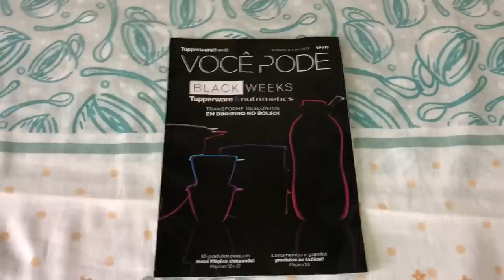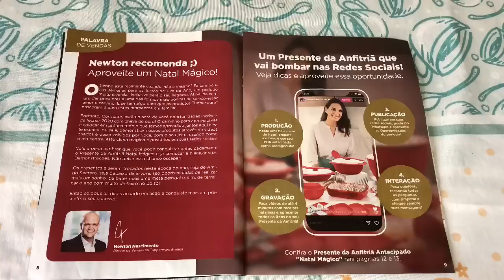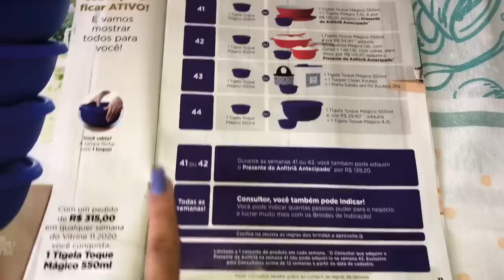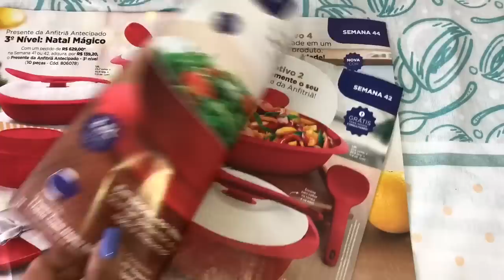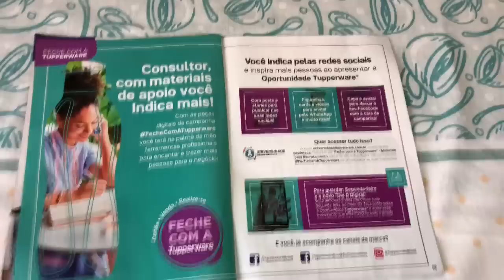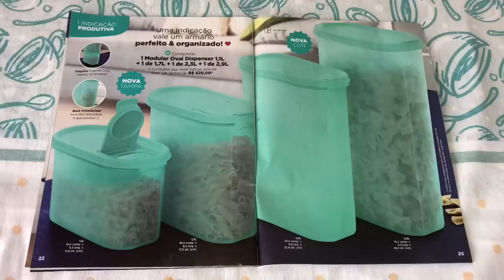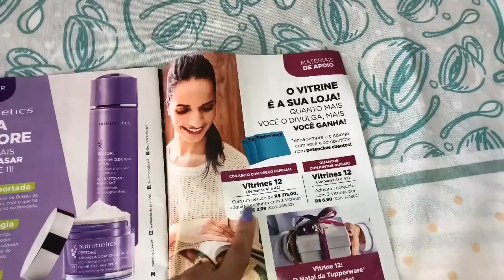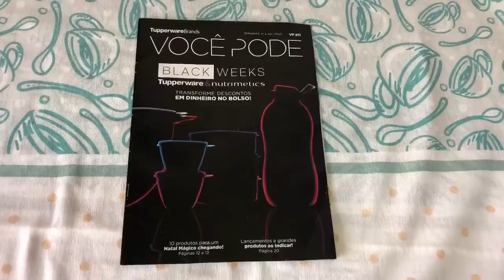Folheando e Comentando | VP 11 | 2020 Tupperware - Alana Barreto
Olá e meninos tudo bem ?
Sejam bem vindos ao Canal se sintam como se estivessem na casa de vocês e fiquem a vontade, muito feliz de ter vocês aqui no meu cantinho ❤️❤️

Não esquece de deixa seu 👍
Ative tbem as Notificações de Vídeos 🛎